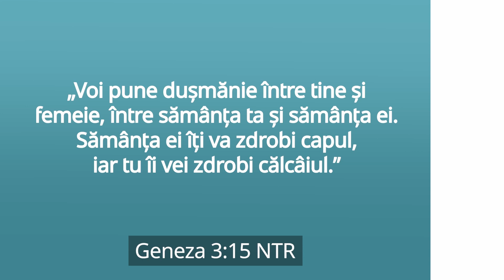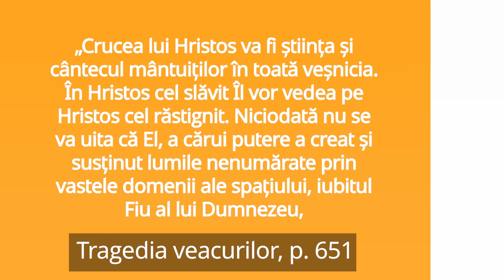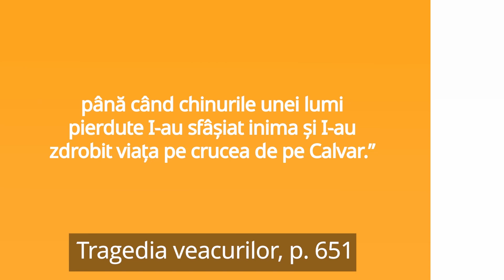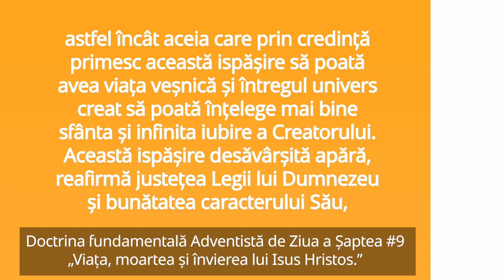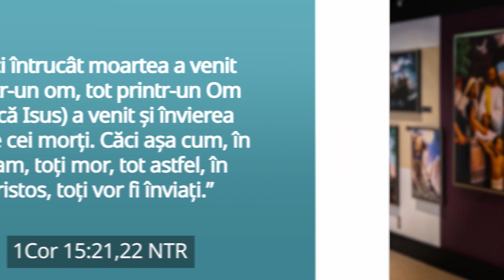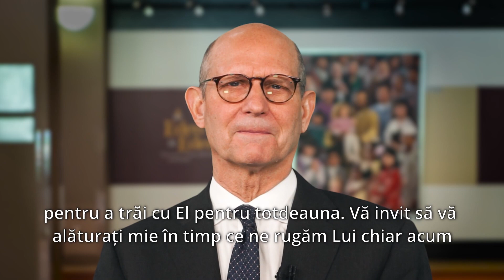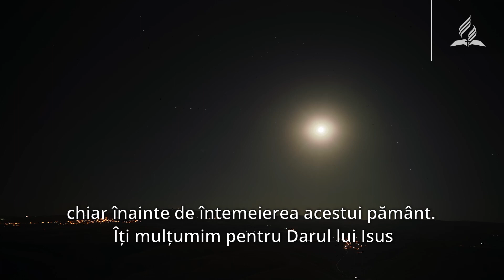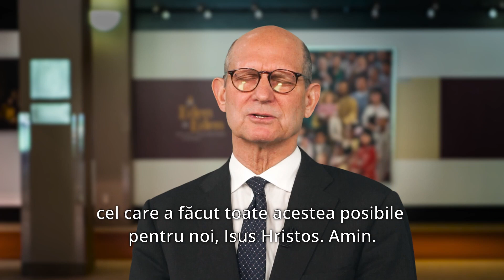Adventiștii cred: 9. Viața, moartea și învierea Domnului Hristos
Ioan 3:16 spune: „Fiindcă atât de mult a iubit Dumnezeu lumea, încât L-a dat pe singurul Lui Fiu, pentru ca oricine crede în El să nu piară, ci să aibă viață veșnică.” Ce frumoasă promisiune a vieții veșnice cu Creatorul nostru.

Președintele Bisericii Adventiste de Ziua a Șaptea la nivel mondial, Ted N.C. Wilson vorbește despre a noua doctrină fundamentală: Viața, moartea și învierea lui Isus Hristos.